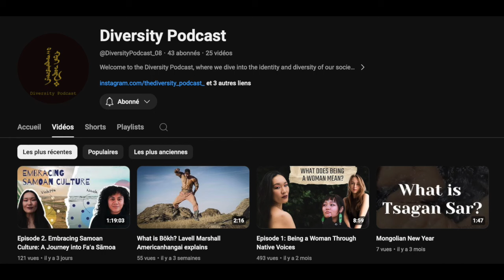This form of Mongolian wrestling is almost lost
This video discusses the wrestling of the Oirad Mongols, also known as the Kalmyk.